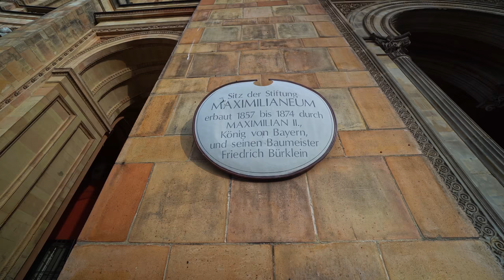Munich's beautiful main street with astounding classic architecture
In this walking tour we take a stroll through the Neuhauser Street which is a main artery for tourists wanting to enjoy the classic architecture of the town center.
We start off at the fountain over at Karlsplatz, and head under the Karlstor Arched city gate dating back to the 14th century, with crenellated walls & gargoyle-like figures.
At 5:30 we come up to St. Michael's Church, considered to be the largest Renaissance church north of the Alps and consecrated in 1597 after fourteen years of construction.
Not long after we come to a flower covered building, currently home to the Hirmer men's store, originally a building of the Bamberger & Heart textile company, raised in 1914. The Hirmer building was heavily damaged during WWII and essentially rebuilt in the post-war years. It originally had a tower just to the front of it. Tough the tower no longer exists, you can see it's footprint marked on the floor, at 7:58 where, the yellow bicycle stands.
At 9.30 we have an amazing view at the Gothic Frauenkirche (Women's church), Consecrated in 1494 and protected by law from being covered up by other high buildings.  Whilst built of plain red brick with very few ornaments, the doors visible at 14:00 are where it's at!
Before arriving at the main square Marienplatz, we walk by the New Town Hall called Rathous. It's first part, originally occupied in 1874, kept being extended until 1906. The building covers an area of 9159 m2 having 400 rooms. It's quite the sight, also when considering the Glockenspiel which plays every day at 11 a.m. and 12 p.m. (as well as 5 p.m. in the summer)  and re-enacts two stories from the 16th century.
At 22:30 we  take a turn north to Dienerstrasse to reach Max-Joseph platz where we walk by the King  Maximilian I Joseph von Bayern Denkmal statue and walk to the National Operahouse (finished in 1818) where Bayerische Staatsoper operate.
We then take a longer walk down Maximilianstrasse to admire amazing cars and wealthy places.
The road eventually takes us over the river Isar 55:00 to lead us to the Maximilianeum - Home of the Bavarian State Parliament.

We finish back at the river with a lovely view north and a trumpetist to the left, practicing.

Filmed using a Sony A6600 with a 10-18mm F4 lens.
Fixed onto a Weebil-S gimbal and a Manfrotto monopod.